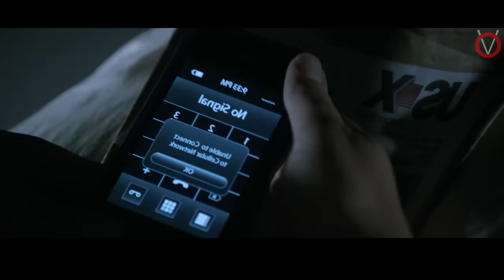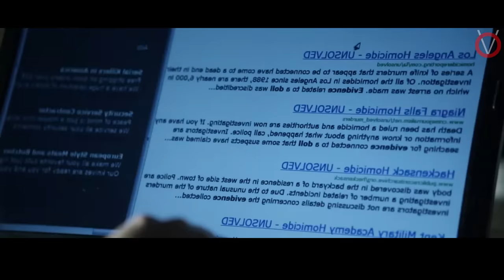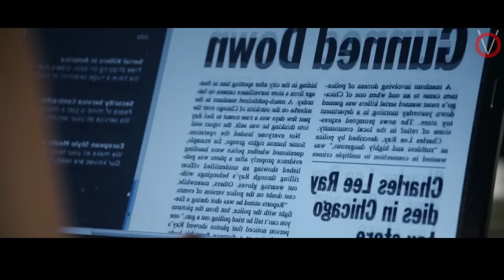சைக்கோ கொலைகார பொம்மை|TVO|Tamil Voice Over|Tamil Dubbed Movies Explanation Tamil Movies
பல குடும்பங்களை கொடூர கொலை செய்யும் கொலைகார சைக்கோ கொலைகார பொம்மை .